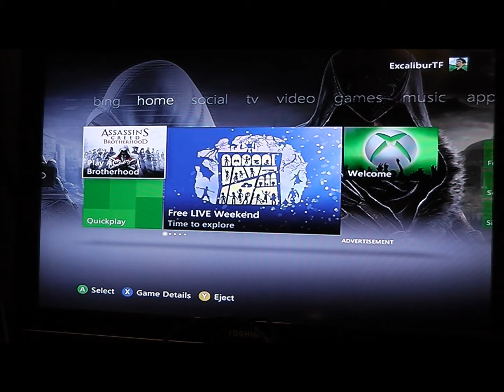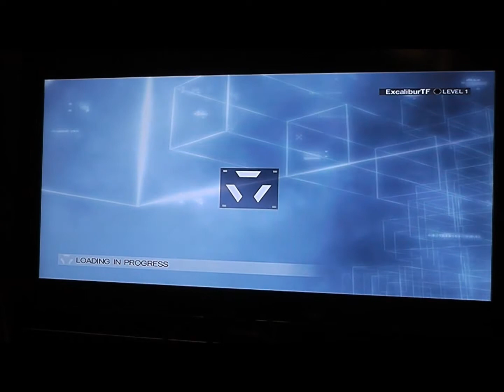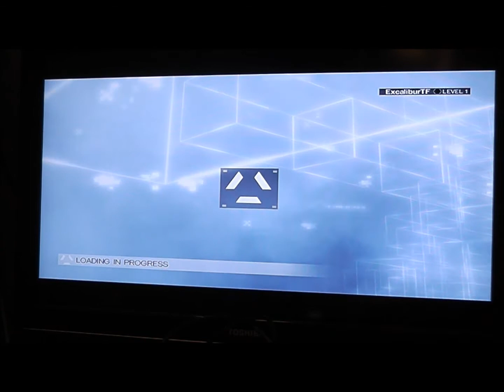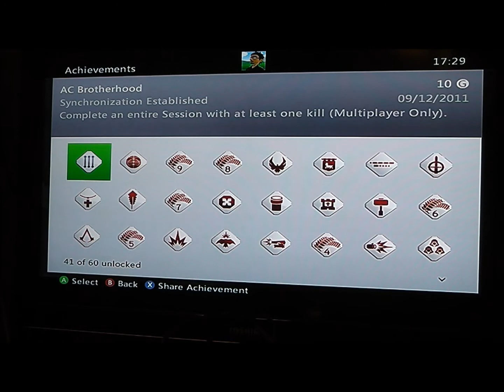Assassin's Creed Brotherhood XBOX LIVE FREE WEEKEND Part 1.wmv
Playing Assassins Creed: Brotherhood online during the XBOX LIVE FREE WEEKEND.